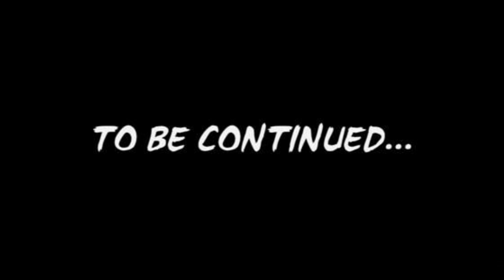FNF The Deceiver is FIRE!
Today I play Friday Night Funkin' The Deceiver Mod Demo